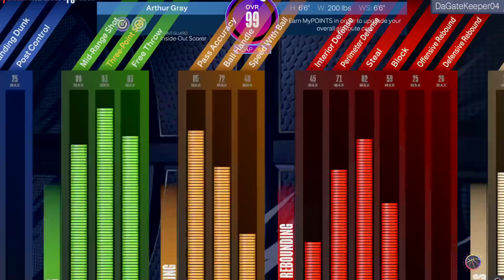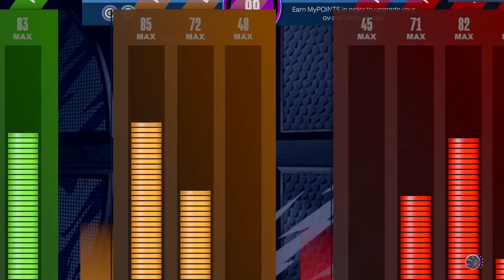NBA 2K24 GGS & DaGateKeeper04